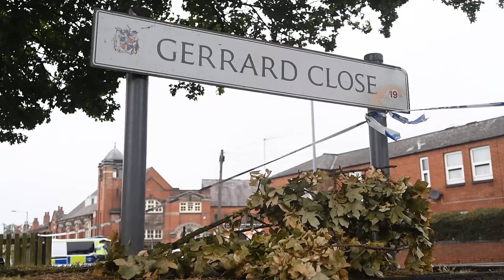Gerrard Street incident